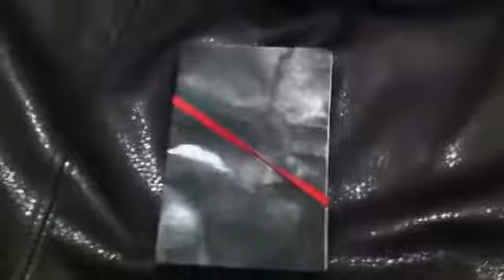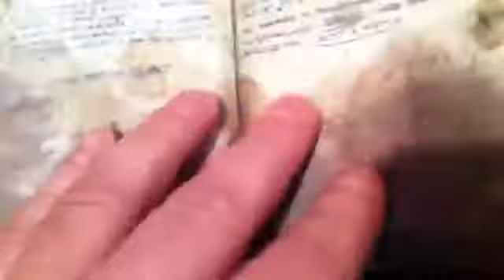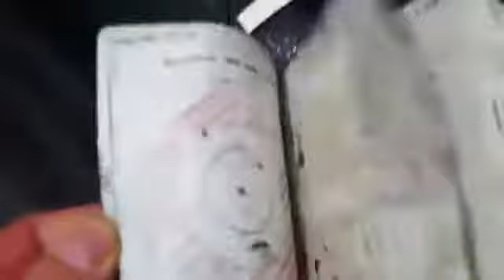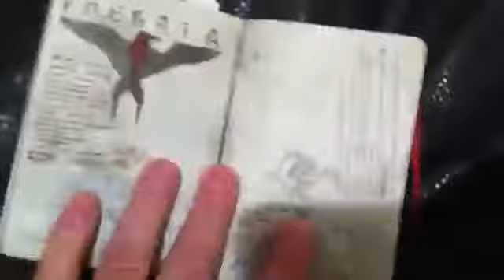I FOUND A RARE ARMY DIARY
ELPRESADOR REUPLOAD